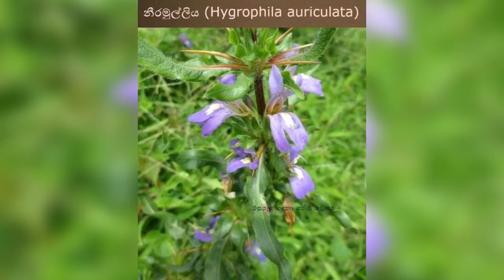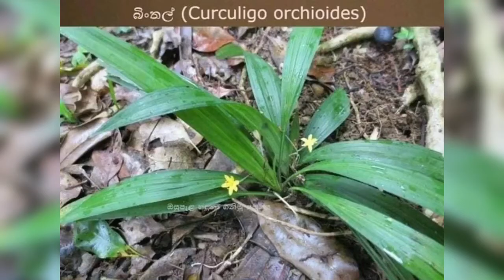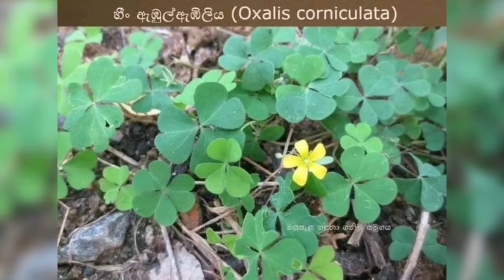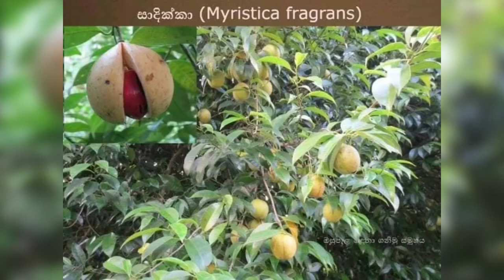ඔබට නිතරම අවශ්‍ය වන ඔසු පැලෑටි වර්ග 80ක් එක පෙලට.# sl volg lanka